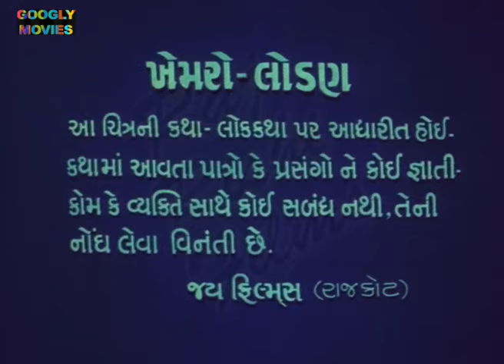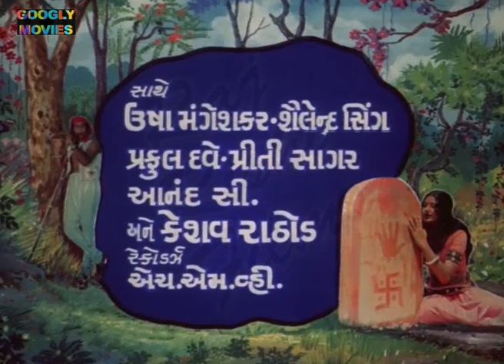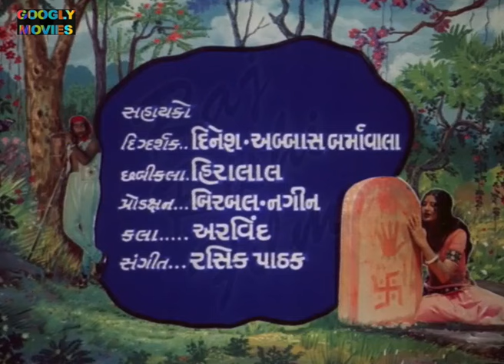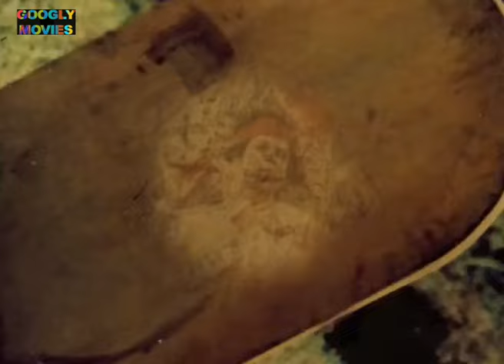Khemro Lodan ખેમરો લોડા 1976 Full Romence Gujarati Movie | Jalal Agha | Vandana Rane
MOVIE: Khemro Lodan -  ખેમરો લોડા

STAR CAST: Jalal Agha, Vandana Rane, Sarika, Deviyaani Thakkar

LYRICIST : Keshav Rathod

PRODUCED BY : J. K Bhatt
DIRECTED BY: Bakul Soni
WRITTEN BY : Keshav Rathod

FILM BANNER: M/s. JAY FILMS

LANGUAGE: Gujarati
YEAR: 1976